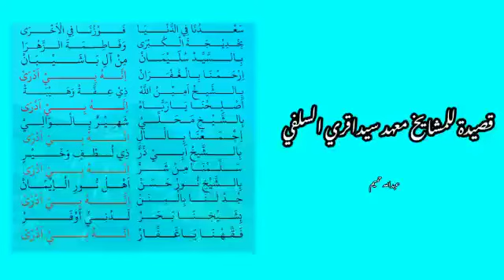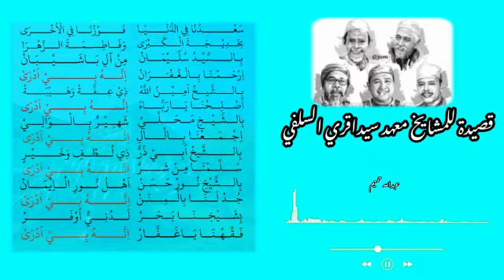Qosidah untuk Masyaikh Pondok Pesantren Sidogiri | Ust Abdulloh Chamim | bagian 1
Qoshidah untuk Masyaikh Pondok Pesantren Sidogiri | Ust Abdulloh Chamim | bagian 1